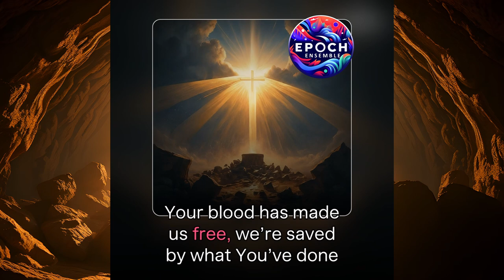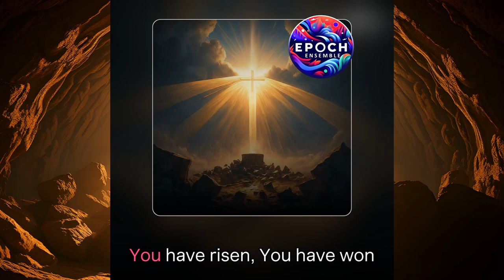Risen King (Christian Pop)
This song reflects the triumph of Jesus’ resurrection, celebrating His victory over death and the hope it brings to all believers. The lyrics are filled with themes of eternal life, freedom, and the joy of salvation.

A modern Christian pop song blends contemporary pop music styles with lyrics centered on Christian themes and messages. Musically, it incorporates catchy melodies, upbeat rhythms, and polished production techniques similar to mainstream pop music. This approach makes the songs accessible and enjoyable to a broad audience, including Christian and non-Christian listeners.

The lyrics typically focus on themes like faith, hope, love, redemption, and the relationship between humans and God. They may include personal stories of struggle and salvation, expressions of worship, or encouragement to live according to Christian values. The language is often relatable and straightforward, aiming to connect emotionally and spiritually with listeners.

Artists in this genre strive to create songs that are not only entertaining but also uplifting and inspirational. The music often serves multiple purposes: in personal listening, church services, and youth gatherings, and sometimes even crosses over into mainstream media. By combining modern musical trends with timeless spiritual messages, modern Christian pop songs seek to resonate with people's everyday experiences while conveying messages of faith.